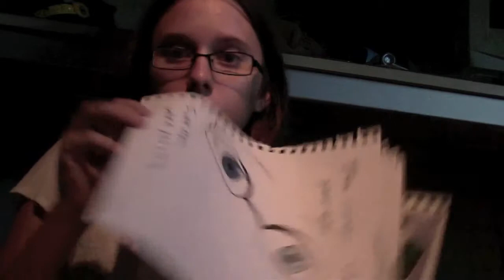Artwork and Creative Commons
In which I ramble a bit about CC and why it's cool and shamelessly show off my drawings.